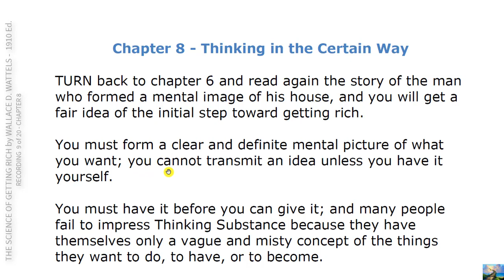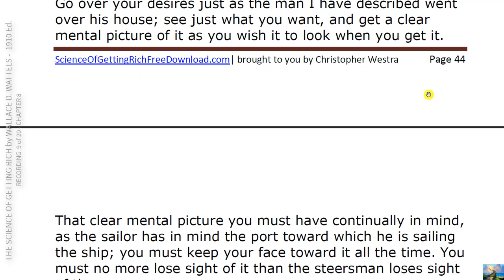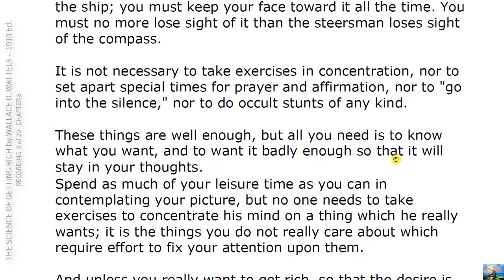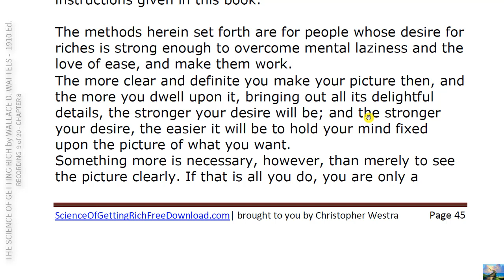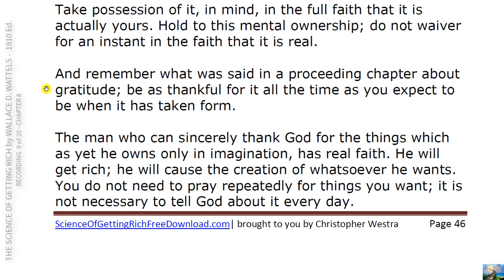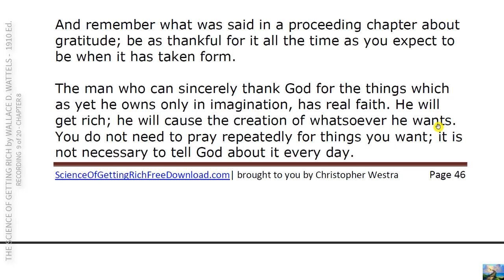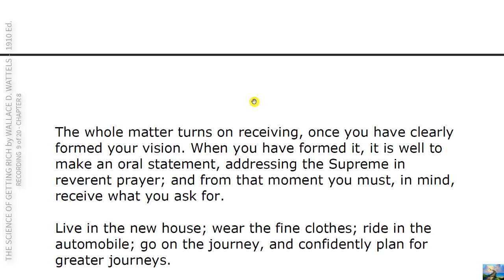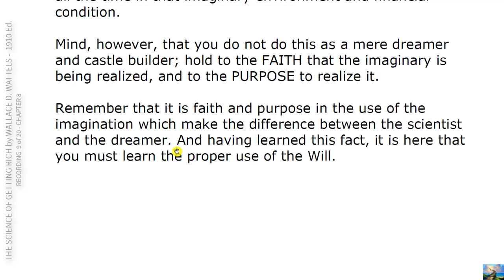9- THE SCIENCE of GETTING RICH Recording 9 of 20 CHAPTER 8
Thinking in the Certain Way !!!